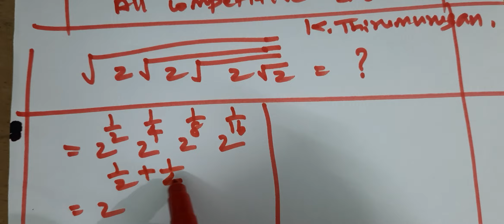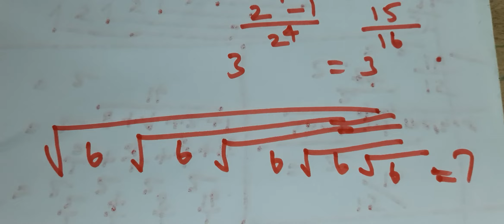Find the value